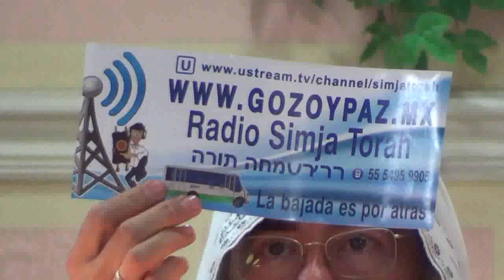Parashat Bamidbar por el Roeh Dr. Javier Palacios Celorio - Kehila Gozo y Paz